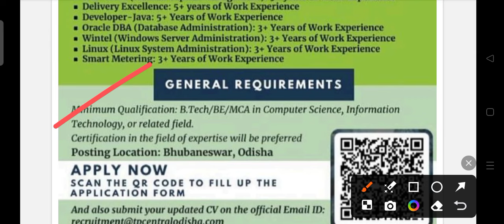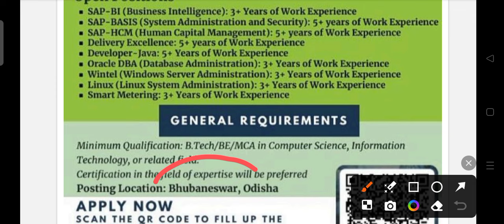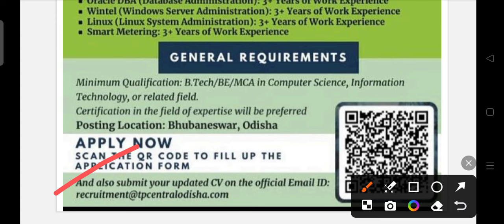TATA power recruitment 2024 !! for various post !! Odisha latest job notification 2024 !!